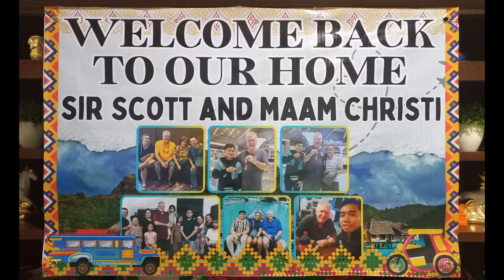EXTREMELY OVERGROWN YARD TRANSFORMATION / MUST WATCH THIS VIDEO